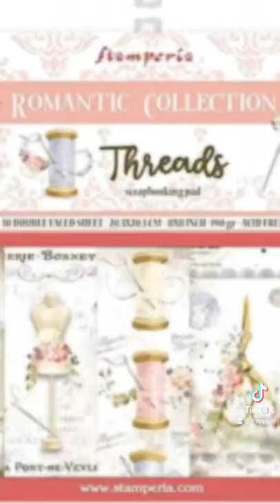Junk journal dress form ephemera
I had so much fun making these dress form ephemera pieces for a new journal I am just starting using the Stamperia Threads paper collection